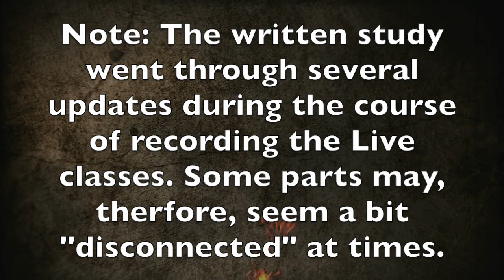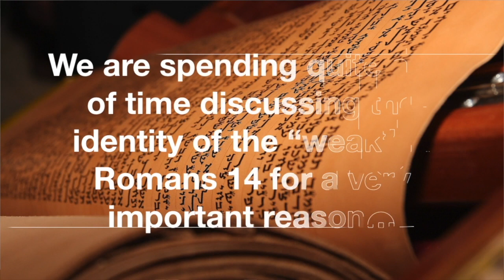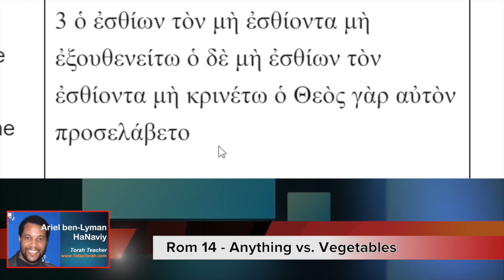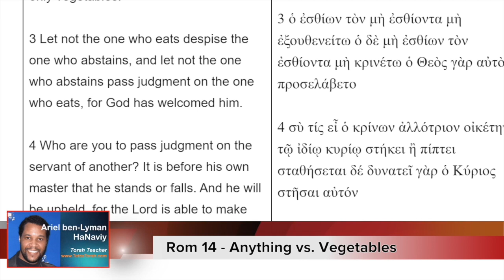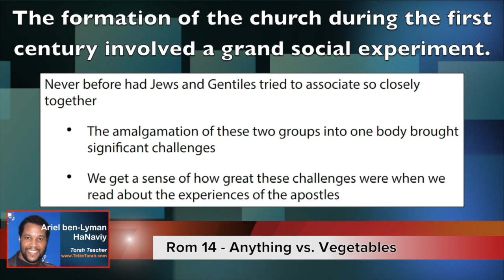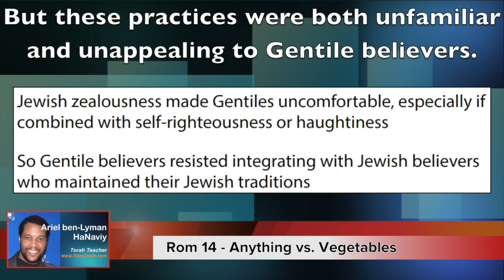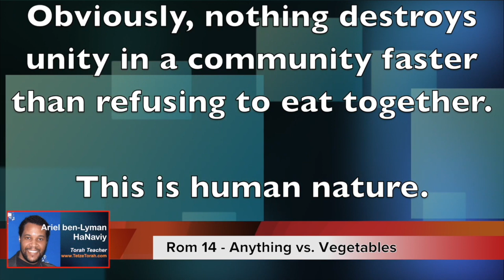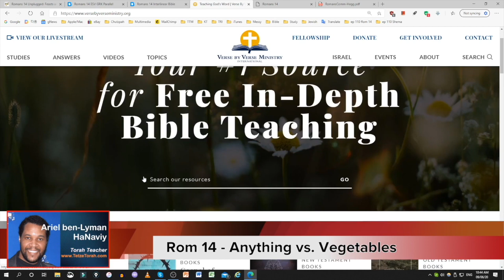(Topic 9 Part 1) Rom 14 Study | 14:2-4 – What is the contrast between “anything” and “vegetables”?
Romans 14 Unplugged: Feasts and Fasts and Food, Oh My!
Table of Contents:

1. Scope and Style of this Study
2. Introduction: Background and Historical Audience
3. Introductory Conclusions
4. 14:1 – Who are the “weak in faith”?
5. 1 Corinthians 8 and 10 vs. Romans 14
6. Who are the “weak in faith”? – Christian Perspectives
7. Who are the “weak in faith”? – Messianic Perspectives
8. Conclusions
9. 14:2-4 – What is the contrast between “anything” and “vegetables”?
10. 14:5-9 - Are Christians free to worship God any day of the week?
11. Conclusions
12. 14:10-13 – Who is the “brother”?
13. 14:14-18 – What exactly does “nothing is unclean in itself” imply?
14. Conclusions
15. 14:19 – How can we make for “peace and for mutual upbuilding”?
16. Conclusions
17. 14:20, 21 – What does “everything is indeed clean” mean?
18. 14:22, 23 – How do we “keep the faith we have between ourselves and God”?